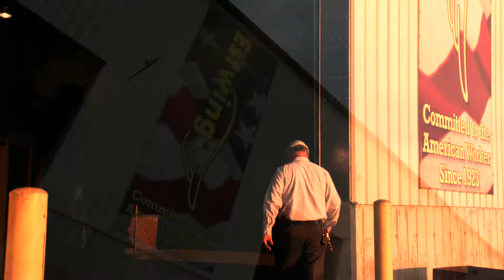2018 Sample reel